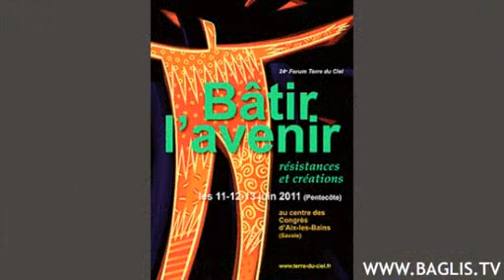Bâtir l'avenir, 24ème Forum de Terre du Ciel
Alain Chevillat nous présente l'ambition de ce vingt-quatrième Forum de Terre du Ciel ainsi que les raisons qui l'ont amenées à décliner sa revue « Terre du Ciel » en Forum : aller à la rencontre de ses lecteurs et ainsi faire se converger l'espace de quelques jours tous les acteurs de créations alternatives qui préfigurent « ce que demain devrait être ».

Dans un deuxième temps, Alain Chevillat nous décrit ce qu'est l'université « Terre du Ciel », et l'esprit d'ouverture qui l'anime.

Un entretien mené par Virginie Durand et filmé au Forum 104.

Pour être informé de nos nouvelles parutions, inscrivez-vous gratuitement à notre newsletter